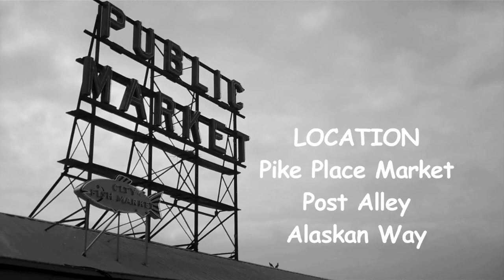Throwing Fish in Seattle, Pike Place Market, Gum Wall, Flip Video Ultra HD - One Day as a Tourist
A Flip video dedication to Seattle's prime tourist spot. Final Edit.